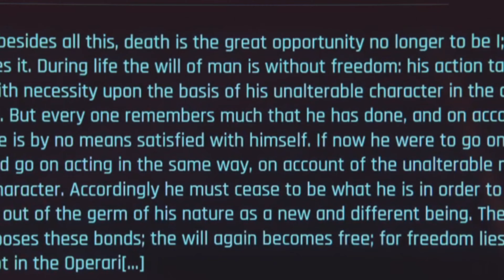THE CAVALRY HAS ARRIVED